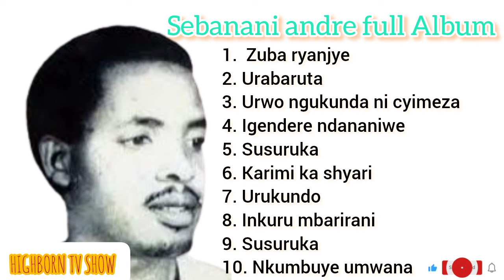Sebanani Andre Full Album || Karahanyuze Nyarwanda Zikunzwe Cyane za bya bihe